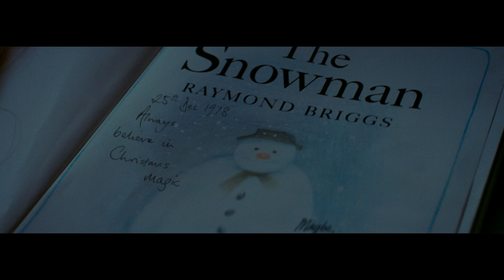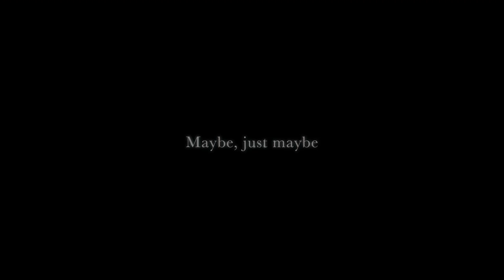Barbour: Maybe, just maybe | Framestore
This year, we partnered with The Corner agency and director Roland Kennedy through Iconoclast to create a magical Christmas film that celebrates the 40th anniversary of the much-loved book, The Snowman by Raymond Briggs.